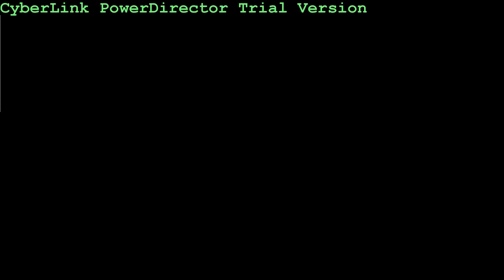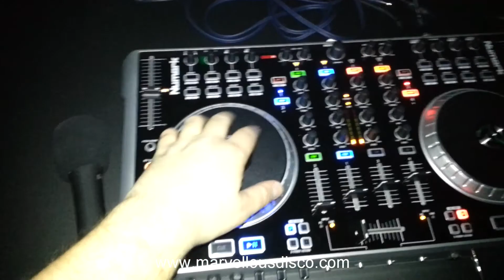Marvellous Disco - Demonstration of mobile disco set-up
Check out our premium mobile disco setup - which includes several amazing lighting effects, lazer show, Liteconsole XPRS mobile booth and HK Audio speaker system.

The HK Audio system is a very modern top of the range digital system that has transparent sound projection so you can hear the same quality of music whether your at the front or the back! They do they exact same job as the huge and chunky speakers that you may expect to see at mobile disco's, these just look cooler (in my opinion)

Music is a mix of Robbie Williams 'Candy' into Bobby Browns 'Two can play that game'. Just to demonstrate that I like to mix as much of my music together seamlessly as possible.

Also demonstrated here is the ability to project videos / messages / photos onto a wall.

The video isn't the best of qualities - filmed on my Samsung S3 and edited using a free copy of Cyberlink publisher, but it gives you a good idea of what to expect!

Didn't have the chance to film when the room was full of people - but this is mainly to show you what to expect from the light show. There will be a video uploaded soon with all the happy, smiling, dancing crowd shots - but for now, enjoy the light show.

Any questions please don't hesitate to get in touch!